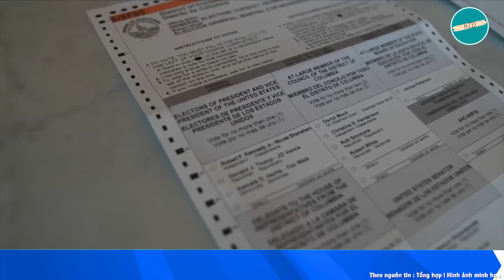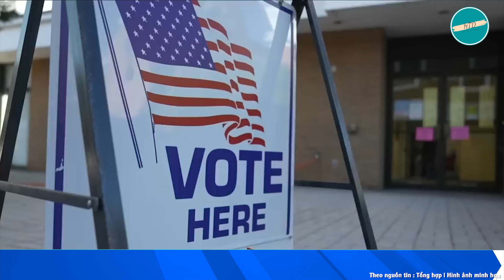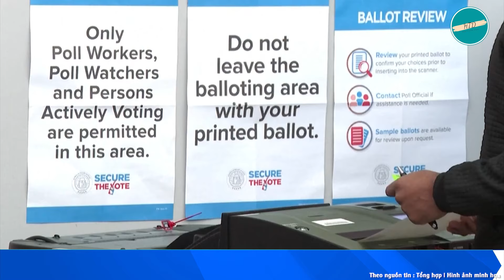BẦU CỬ MỸ 2024: Bà Harris chuẩn bị cho viễn cảnh ông Trump tuyên bố thắng cử sớm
Cập nhật diễn biến nóng bầu cử Mỹ 2024:

• Ông Trump được dự đoán thắng ở tất cả bang chiến trường

• Bà Harris chuẩn bị cho viễn cảnh ông Trump tuyên bố thắng cử sớm

• Tỷ phú Bill Gates có thể đã quyên góp 50 triệu USD ủng hộ bà Harris

• Tổng thống Biden tuyên bố muốn 'nhốt' ông Trump

• Tỷ phú Elon Musk lo bị ám sát